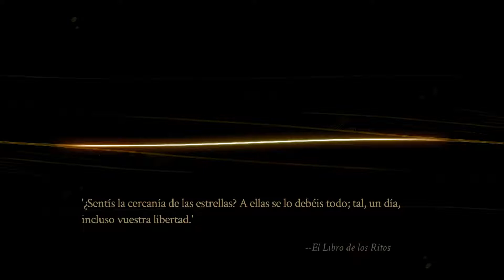PYRE: El amor secreto de cara bruto | En español | Full HD 60fps.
Aunque llueva, aunque el suelo se levante transformándose en gigantescos diablos de piedras y llamas y el cielo se convierta en un agujero negro, absorbiendo cada gramo de luz de cada rincón de nuestra alma, continuamos, como no podía ser de otra forma con la fantástica serie de Pyre.